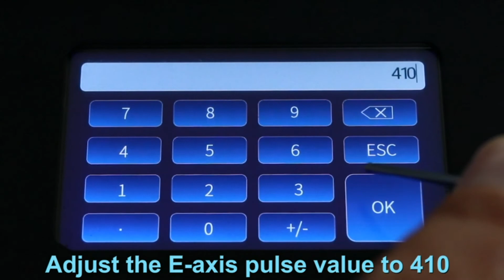TENLOG TL-D3 Pro Independent Dual Extruder 3D Printer, Upgrade BMG Extruder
TENLOG TL-D3 Pro Independent Dual Extruder 3D Printer, Upgrade BMG Extruder,300 Degree High Temperature Nozzle,Silent Mainboard TMC2209 Drive,600W Power Supply,11.8''x11.8''x13.8''

【Independent Dual Extruder Design】Our TL-D3 Pro dual extruder 3D printer has dual nozzles independent of each other, so you can print in dual material/duplication/mirror mode. With dual material printing mode, you can get two color models. Choose duplication or mirror mode, you can get two models of the same color or different colors.
【Upgrade Borosilicate Glass Bed】TENLOG upgrade borosilicate glass bed enable prints adhere better without the warping.ultra smoothness even on the first layer,the model can be Pick up by hand after cooling.
【Self-developed Silent Motherboard 】The TL-D3 Pro built-in self-developed silent motherboard tmc2209 driver, which has stronger anti-interference, faster and more stable motion performance, silent printing and low decibel operation.
【Easy to Assemble】It comes with several assembled parts. You can assemble the 3D printer in 3 steps, with its user manual, in about 5 minutes.
【Metal scraper】 when using dual-material mode, the metal scraper is afraid that it will wipe the remaining filament on the nozzle, so there is no need to use a Enable Ooze Shield and a Enable Prime Tower to print the dual-color mode.
【Local Customer Service】We have our own warehouse in California, and professional after-sales personnel. If you have any questions, you can call in US time, or go to our local office, we will solve your problem quickly